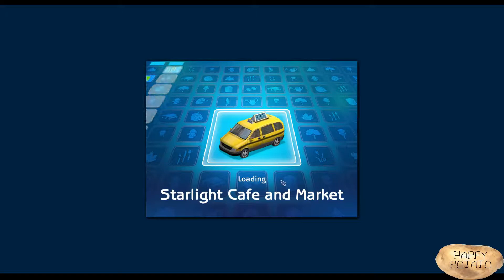Police is against me! | The Sims: Riley's Life Stories [CH 3]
Police wants Mickey to get away with his brutality! We can't allow this! Rebecca Midlock will get what she deserves :C

Next wednesday you can look up for the Oldie Famile video for sure, so

till then,
Potato out!